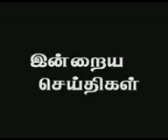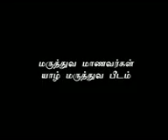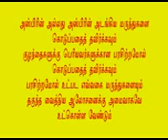Dengu டெங்கு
யாழ் மருத்துவபீட மாணவர்கள் தயாரித்து வெளியிட்ட டெங்கு தடுப்பு கானொளி
skype=newjaffna
jaffna town yarl tamil a9 யாழ்ப்பாணம் newjaffna jaffna news செல்வச்சந்நிதி நல்லூர் யாழ்ப்பாணம் யாழ் jaffna video